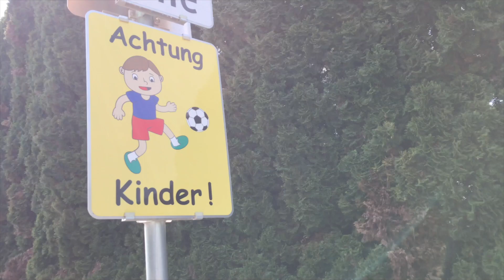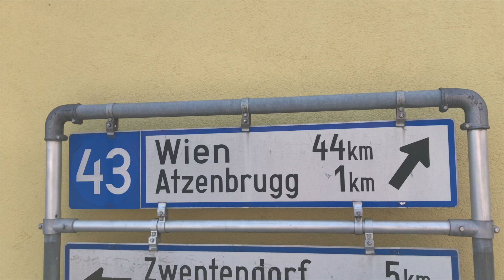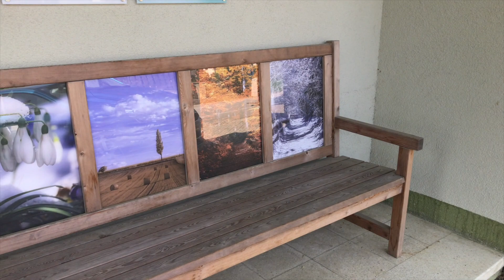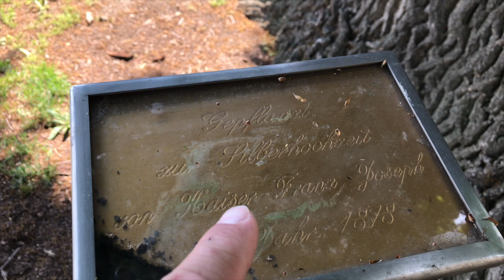СТОИТ ЛИ УЕЗЖАТЬ ИЗ ВЕНЫ. КАК ЖИВУТ АВСТРИЙЦЫ В ДЕРЕВНЯХ.